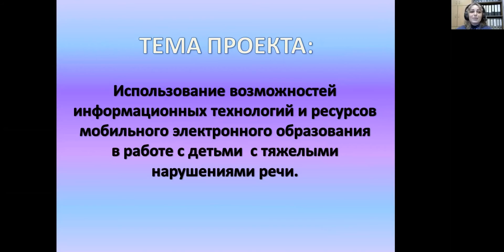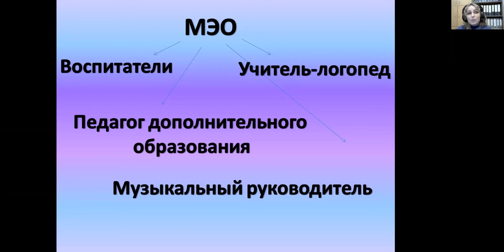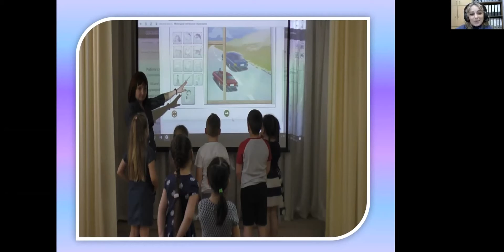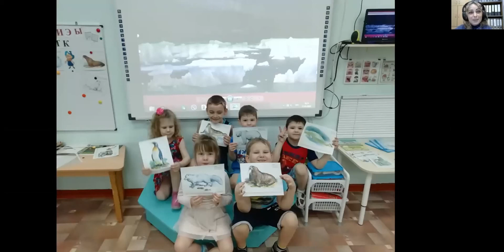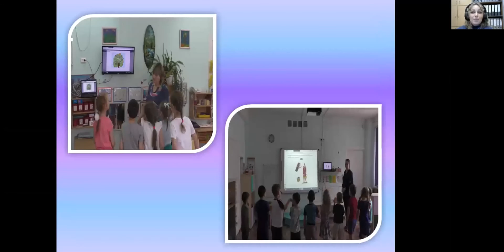Цифровые технологии в работе с детьми с тяжелыми нарушениями речи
- заполните форму чтобы получить демо-доступ к системе МЭО или задать интересующие Вас вопросы

Климова Екатерина Игоревна, воспитатель МБДОУ "Детский сад комбинированного вида №107" г. Братск.
Цифровые технологии в коррекционно-образовательном процессе детского сада.

Данное выступление состоялось в рамках международной научно-практической онлайн-конференции "ЦИФРОВАЯ ТРАНСФОРМАЦИЯ ОБРАЗОВАНИЯ. АКТУАЛЬНЫЕ ВОПРОСЫ. ИННОВАТИКА И ЭКСПЕРИМЕНТ".

- актуальное расписание вебинаров, Вы можете пообщаться с нашими ведущими в формате онлайн!
Как зарегистрироваться в МЭО? Узнайте об этом по ссылке